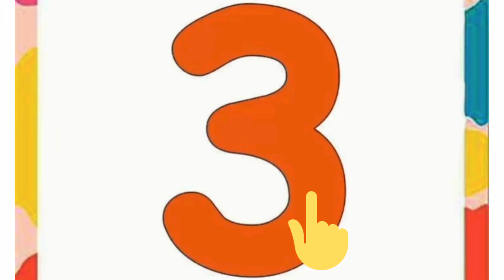Count to 1-100 | Learn Counting with images | Number Song 1 to 100 | One To Hundred Maths Lesson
Count to 1-100 | Learn Counting with images | Number Song 1 to 100 | One To Hundred Maths Lesson - Arithmetic

1. Calling a member of a family or a friend using a mobile phone.2. Calculating your daily budget for your food, transportation, and other expenses.3. Cooking, or anything that involves the idea of proportion and percentage.4. Weighing fruits, vegetables, meat, chicken, and others in market.5. Using elevators to go places or floors in the building.6. Looking at the price of discounted items in a shopping mall.7.  Looking for the number of people who liked your post on Facebook.8.  Switching the channels of your favourite TV shows.9. Telling time you spent on work or school.10. Computing the interest you gained on your business.